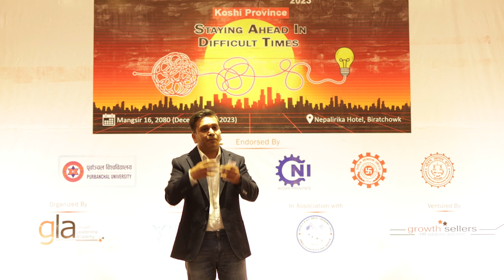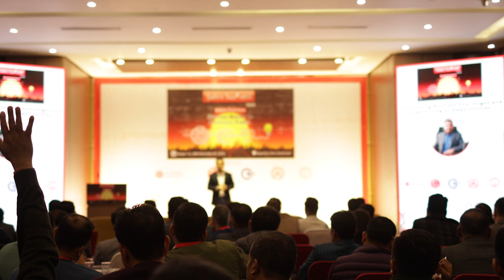Overcoming Business Challenges and Capitalizing on Opportunities by Mr. Anand Bagaria